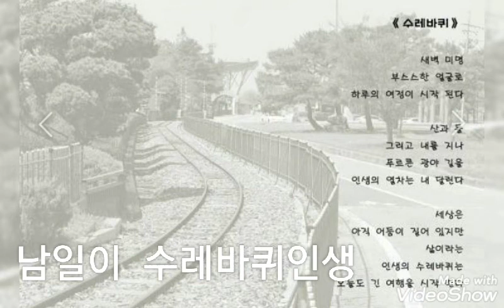남일~수래바퀴 인생 오늘 하루도 수고들 하셧 습니다~편한잠 대세요~